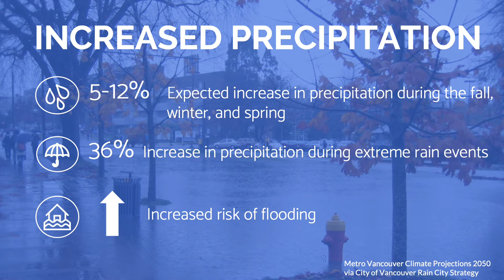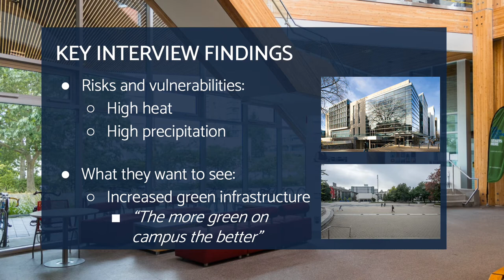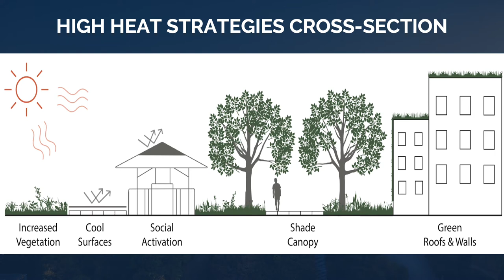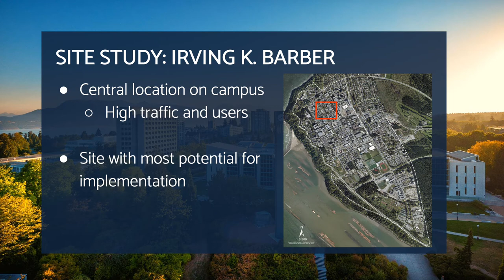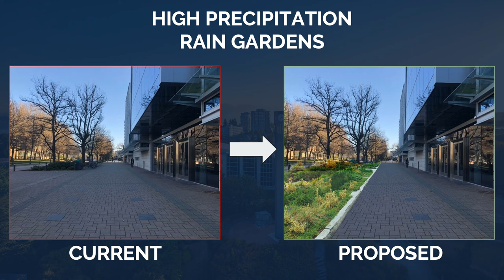Planning Studio 2020 | UBC Climate Adaptation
Project by Hayston Lam
, Ryah Rondolo
 and Soraya Sarshar